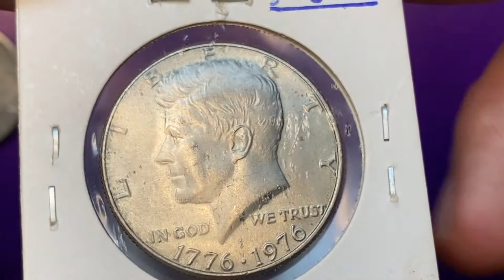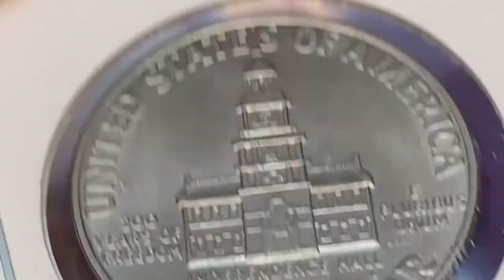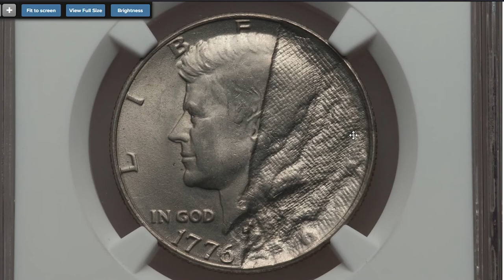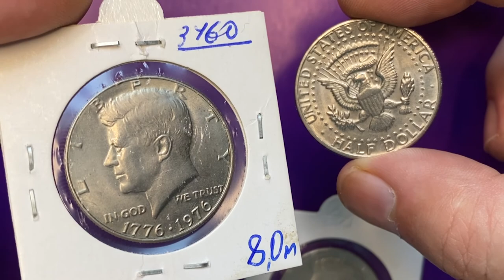Are Your 1976 Bicentennial Half Dollars Worth a Fortune?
Check out these 1976 bicentennial half dollars that are worth a fortune! In this video, we'll show you how to identify and value 1976 bicentennial half dollars.

If you're looking to make some extra money, then you should check out these 1976 bicentennial half dollars. These coins are worth a lot of money and you can easily sell them online or in person. So don't wait any longer, check out this video and learn how to value 1976 bicentennial half dollars!